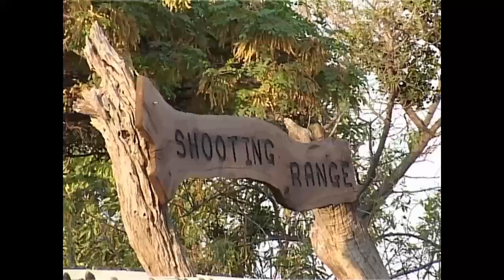Mabula Pro Safaris - Promo 2010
Staying with Mabula Pro Safaris is an 'out of Africa' experience - the mix of sheer luxury and service of the highest order contrasts with the wild Africa that presses hard against the almost invisible fence that separates your world from that fashioned millions of years ago!
Open your window and breathe deeply of the air that has been Africa's since the dawn of time…and stand quietly - letting the subtle smell of ancient Africa claim your soul. And prepare yourself for the hunting, filming and touring that will stay with you forever.